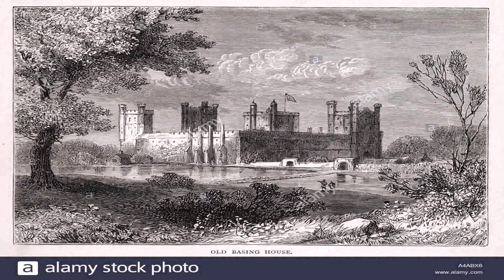Old House Architecture Styles Uk (see description) (see description)